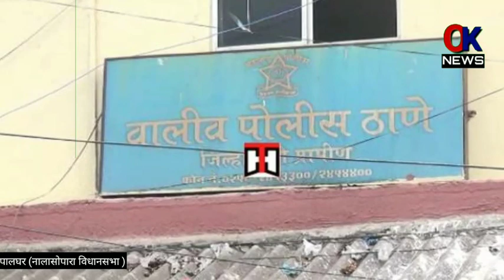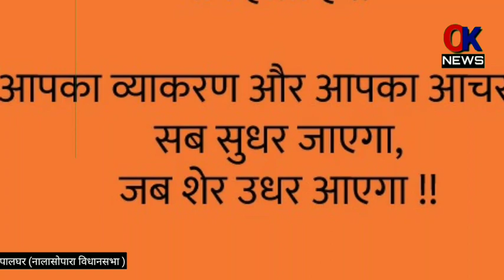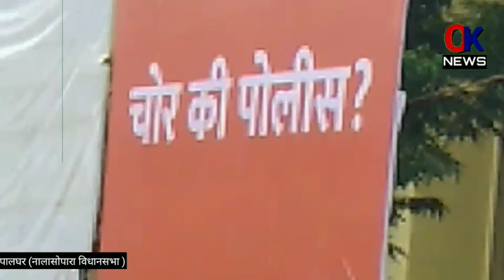Mumbai:palghar :चोर की पुलिस पोस्टर वार( विरार )